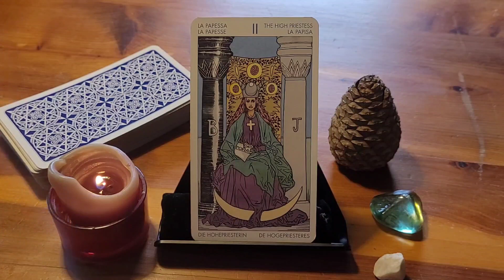The High Priestess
In this video, we explore the mystical meanings behind the card of The High Priestess.